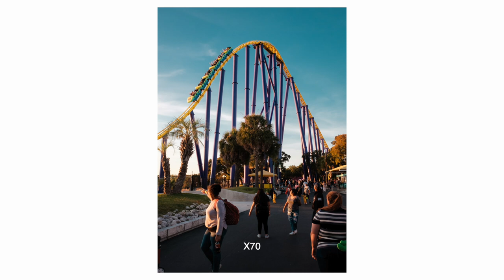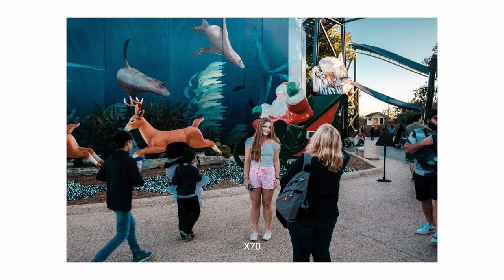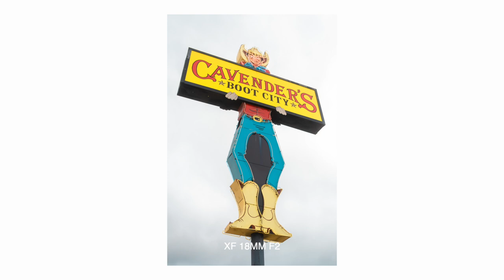FUJIFILM 18MM F1.4 VS F2 VS X70 || A REAL REVIEW w/ REAL SAMPLE IMAGES in 2022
FUJIFILM 18MM F1.4 VS F2 VS X70 || A “REAL REVIEW”

VIDEO TIME STAMPS:
0:00 - INTRO
1:58 - SPEED|ACQUISITION|ACCURACY
3:37 - HOW THE IMAGE QUALITY DIFFERS
8:26 - USABILITY & VERSATILITY
13:20 - THE LOW LIGHT CAPABILITY
14:03 - THE BEST BANG-FOR-THE-BUCK
19:43 - THE BEST FUJIFILM 18MM LENS?

SOME ITEMS I USE:
ONA THE BOWERY BAG
MAGMOD MAGGRIP
MAGMOD MAGSPHERE
FUJI INSTAX

VIDEO CAMERA USED:
50MM F3.5
80MM F1.7

AUDIO EQUIPMENT:
TASCAM DR-10L

LIGHTING:
KEY LIGHT: GVM 800D LIGHT
STAND: GARAGE SALE AIR STAND
SOFT BOX: FREE SOFT BOX FROM B&H
RIM LIGHT: MY WINDOW & GVM 800D LIGHT

VIDEO TIME STAMPS:
0:00 - INTRO
1:58 - SPEED|ACQUISITION|ACCURACY
3:37 - HOW THE IMAGE QUALITY DIFFERS
8:26 - USABILITY & VERSATILITY
13:20 - THE LOW LIGHT CAPABILITY
14:03 - THE BEST BANG-FOR-THE-BUCK
19:43 - THE BEST FUJIFILM 18MM LENS?

MAGMOD MAGGRIP
MAGMOD MAGSPHERE
FUJI INSTAX

VIDEO CAMERA USED:
50MM F3.5
80MM F1.7

AUDIO EQUIPMENT:
TASCAM DR-10L